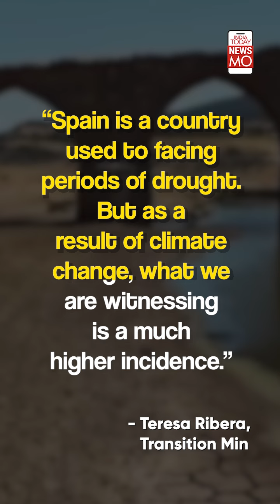Why Spain Is On The Verge Of Becoming A Desert | NewsMo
'Europe’s back garden' Spain is running out of water and is on the path to becoming a desert. April was the driest month since records began in 1961, with temperatures reaching a high of 38.7 degrees Celsius. Currently, 27 per cent of Spanish territory is in a drought 'emergency' or 'alert'.